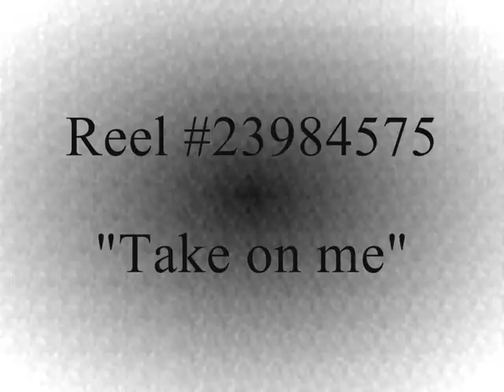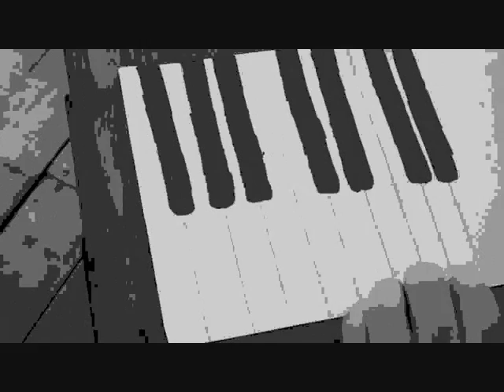Take On Me Bruntsfield Style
Our version of Take On Me by Ah-Ha, Edinburgh Style